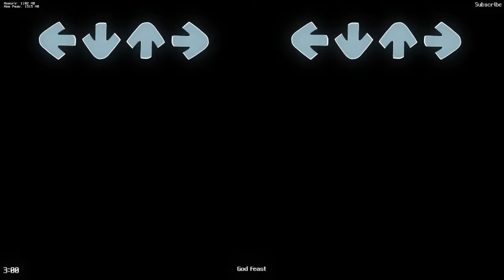FNF MOD: [Remix] Friday Night Funkin D-Sides - Sonic.exe & Friends vs Mighty.Zip | God Feast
*MOD*
Friday Night Funkin' D-Sides

*GAME DESCRIPTION*
Get funky once more in yet another remix mod. The minds of DastardlyDeacon, PhilipLol, Fifleo and gc present a brand new take on the same ol' story: Friday Night Funkin': D-SIDES

Composers
philiplol
Composer
gc
Composer
sherri
Composer
Rareblin
Composer
QoDax
Composer
Biddle3
Composer
Sandi
Composer
FriedFrick uPic
Composer
Artists
FifLeo
Artist and Animator
DastardlyDeacon
Artist
EllisBros
Artist
AnInternetsEcho
Artist
S q u i s h
Artist and Animator
Offbi
Artist and Animator
Deeg :)
Artist and Animator
sherri
Artist and Animator
JimboGames
Artist
yoisabo
Artist
Skyeetee
Artist
Snowydreams
Artist
SuperKirbylover
Artist
Character Design
DastardlyDeacon
Character Designer
FifLeo
Character Designer
EllisBros
Character Designer
AnInternetsEcho
Character Designer
Offbi
Character Designer
Programming
Deeg :)
Programmer & Psych Porter
DuskieWhy
Programmer
peakjuggler uPic
Programmer
useraqua
Programmer
philiplol
Programmer
Voice Actors
Band
BF Voice
SuperKirbylover
GF Voice
philiplol
Monster/Daddy/Mighty.Zip Voice
EllisBros
Lemon Bambino Voice
RecD
Pico Voice
JimboGames
Pump Voice
kloogybaboogy
Skid Voice
Prinny
Mommy Voice
flyplague
Nene Voice
Plank
Darnell Voice
Beethovenus
Sensei Voice
issnate
God Z Voice
Contributors
Marco Antonio
Virtual Rom Sprites
Loss
Security Guard Sprites
Samii
Composed Lore
Sampson
Helped compose God Feast
Kryptos
Sunky Voice & Gum Notes
Viva
Charter
Volv
Freeplay Menu Help, Bug Fixes and Endless shader
AshStat
Coding Help
Moxxie
NG Logo
Psych Engine
Engine
Fredrick
Charting Help
Clover
Charting help
RedTV53
Composed Week 6's BG music
Nebula
Coding Help

*TITLE*FNF MOD: [Remix] Friday Night Funkin D-Sides - Sonic.exe & Friends vs Mighty.Zip | God Feast